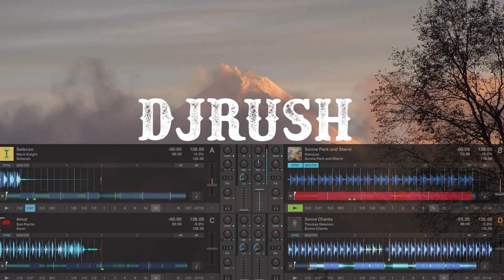LATIN HOUSE DEMO 1